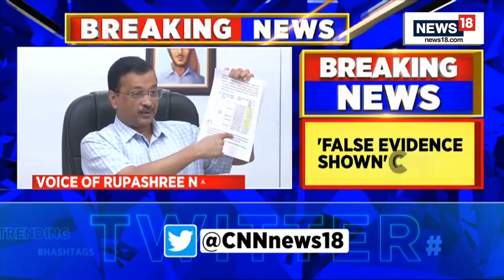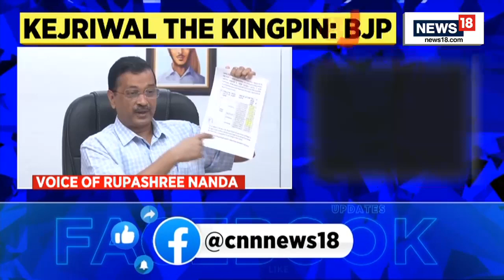Arvind Kejriwal News | Kejriwal Is Set To Move Court Against CBI & ED Officials For Perjury | News18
After being summoned by CBI in Delhi Liquor Scam, Arvind Kejriwal is set to move court against CBI & ED officials for perjury and producing false evidence in court;